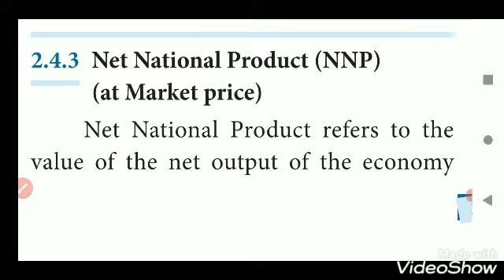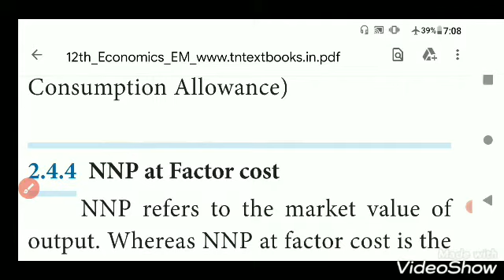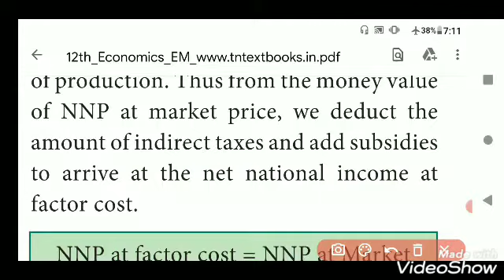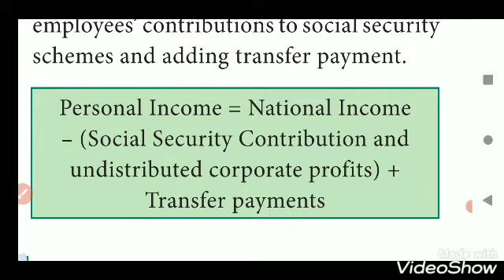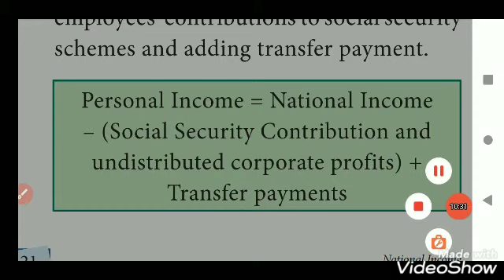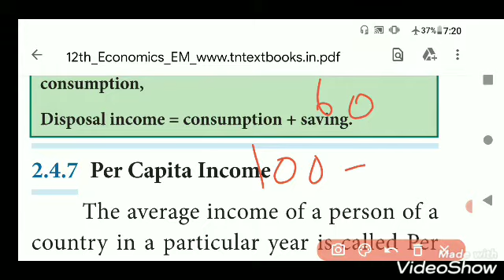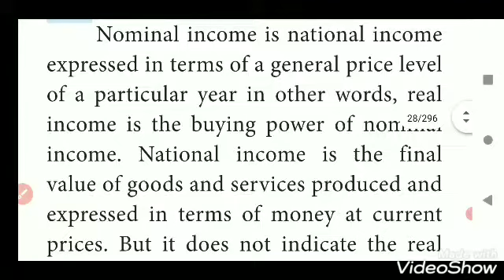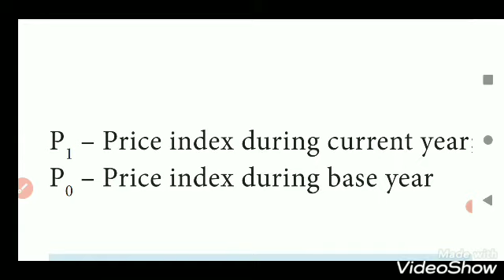+2 ECONOMICS - NATIONAL INCOME (NNP, PI,)